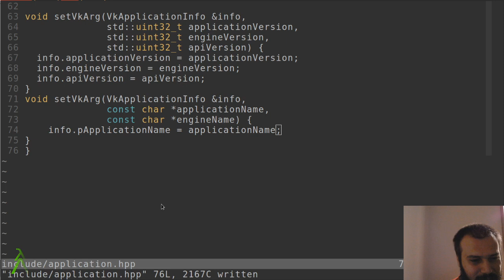Shinzo Abe suikasti Japon zihin yapısına dair ne söylüyor ?